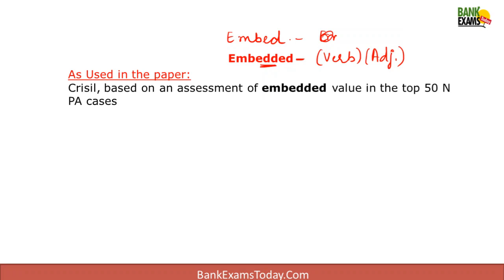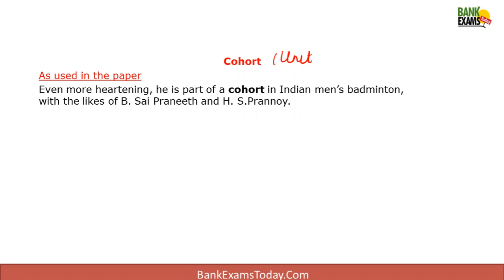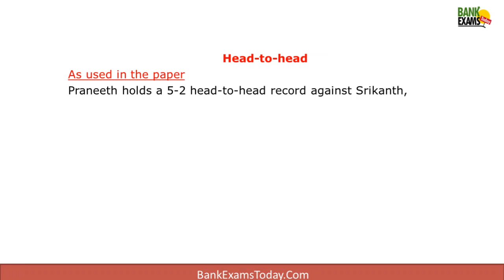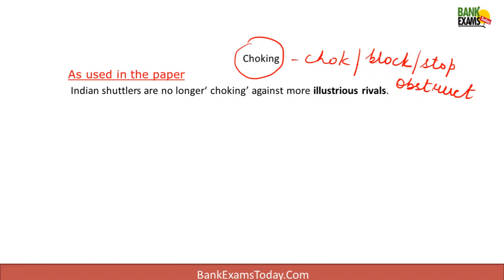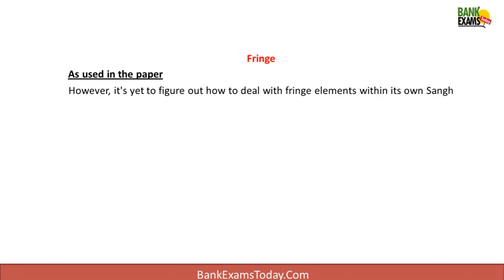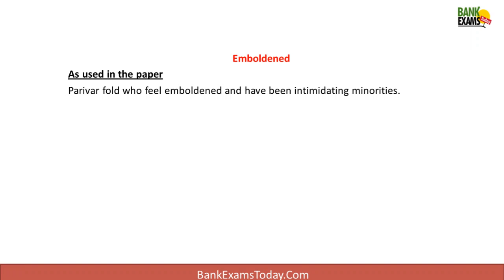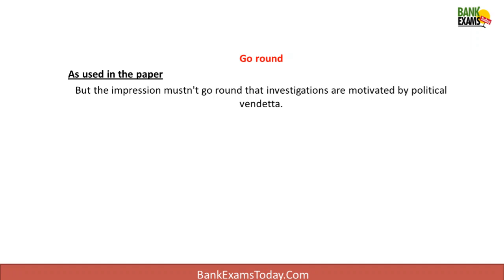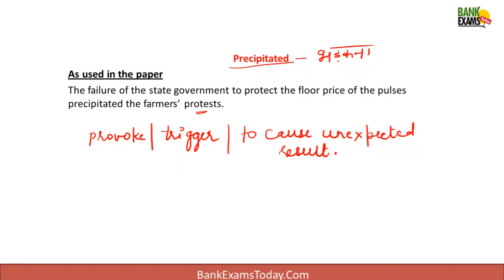The Hindu Vocabulary - Doubt Clearing Session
Doubt Clearing Session for Daily The Hindu Vocabulary Series